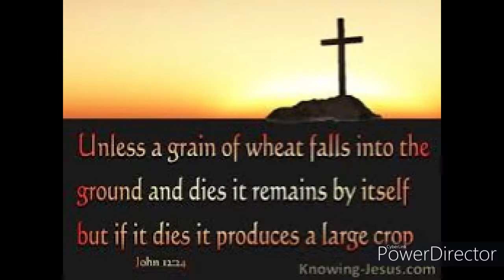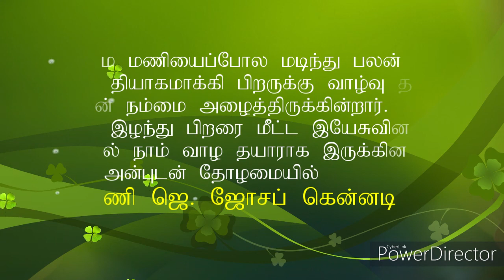5th Sunday of Lent, Tamil reflection by Rev. Fr. J. Joseph Kennedy CSsR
மடிவது பலன் தரவே,  இறப்பது உயிர்க்கவே.  தன்னை இழந்து பிறரை வாழ வைத்த இயேசுவை பின்பற்றி வாழ நாம் தயாரா?